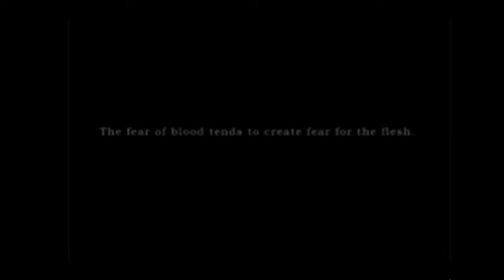Tom Chaika's Silent Hill [PS1] Gameplay Part.1